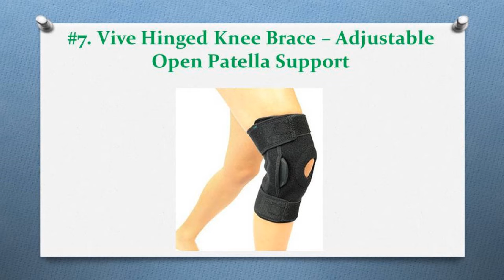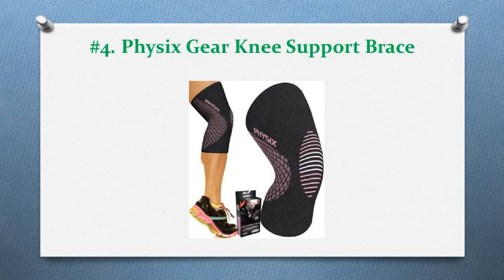Top 12 Best Knee Braces For Running In 2019